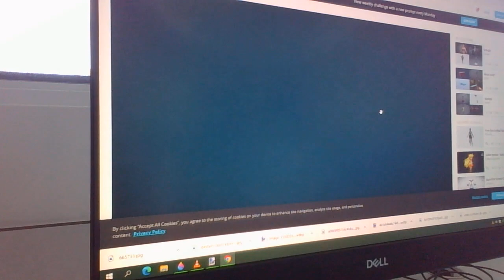SAILOR MOON (Extended Version)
see the full version